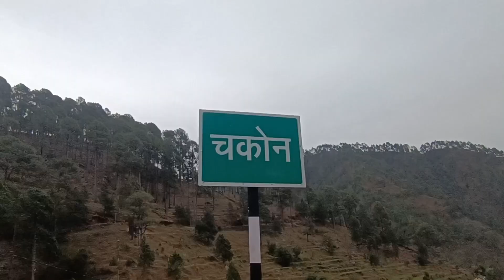आज गांव से गाय के लिए घास खरीदनी पड़ी || pahadi lifestyle Vlog | raja_mhr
आज गांव से गाय के लिए घास खरीदनी पड़ी ||

आप सभी का बहुत बहुत शुक्रिया आप सभी के प्यार मुहाब्बत से आज मेरे chennal में 8000 लोग जुड़ गए है आप सभी का तहे दिल से शुक्रिया और ऐसे ही अपना प्यार saport बनाए रखना ❤️🙏